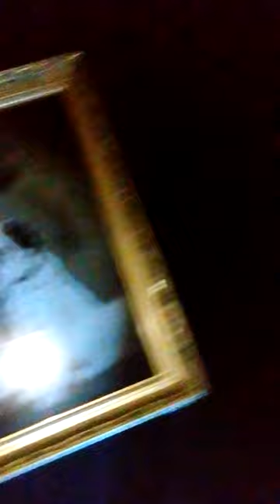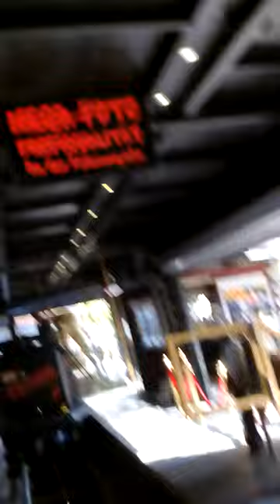Im spycho Hotel auf prata